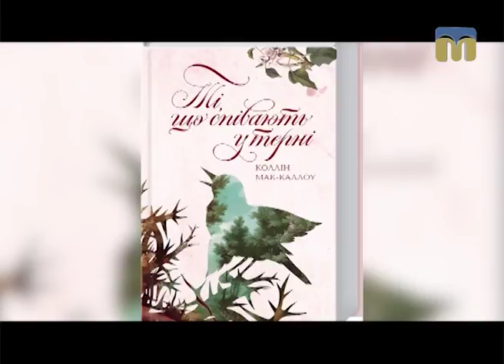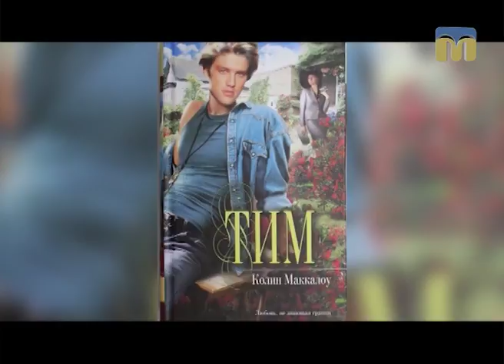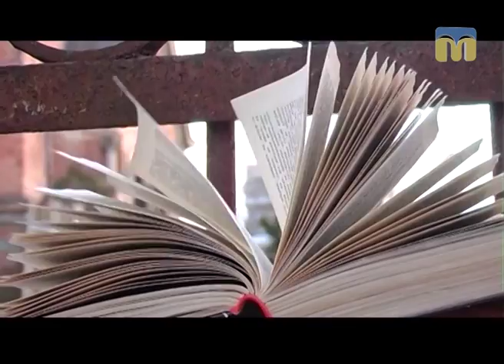Тест 99. Колін Маккалоу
Пропонуємо вашій увазі рубрику “Тест 99” - спільний проект філії ПАТ “НСТУ” “Миколаївська регіональна дирекція” і Миколаївської обласної бібліотеки для юнацтва.
Сьогодні рубрика “Тест 99” присвячена книзі  Колін Маккалоу “Ті, що співають у терні”.
Автор: Тетяна Гервасьєва.
Редактор: Ольга Храпенко.
Оператор: Руслан Іванов.